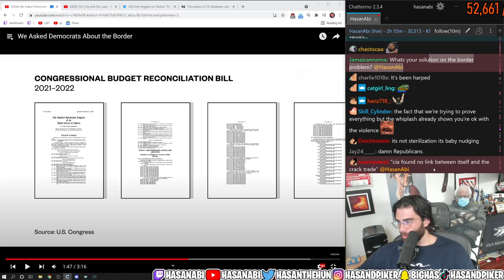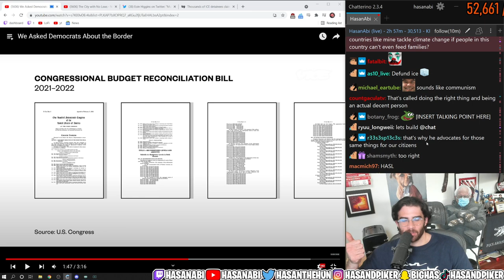HasanAbi's SOLUTION to the Current Border Crisis | Haitian Asylum Seekers in Del Rio, Texas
Hasan breaks down HIS solution to the current BORDER PROBLEM down in Del Rio, Texas, where thousands of Haitian Asylum Seekers are flooding the United States Border.